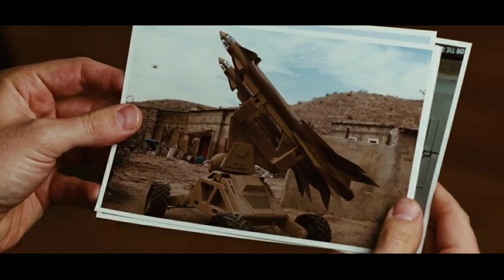IRON MAN (2008) HINDI EXPLAINED | DETAIL EXPLAINED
Hello dosto.
Back with explaining movies . Shuru krthe Iron man se

My Recording & Editing Tools.

•Maono AU-A03 Condenser Microphone
•Samsung Galaxy Tab A7